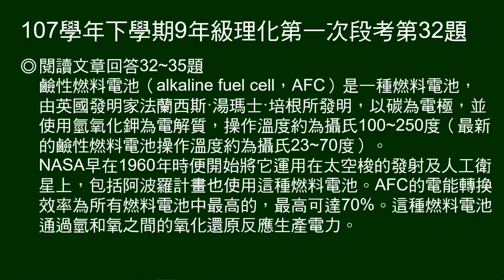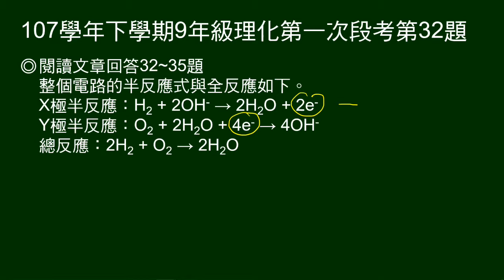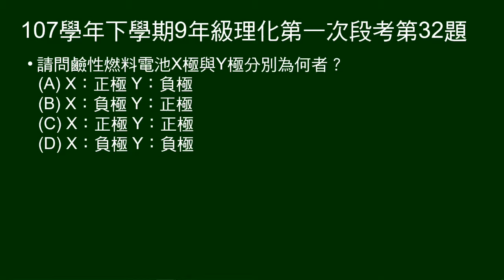107學年下9年級理化一段第32題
第32～35題題組：
說明鹼性燃料電池AFC的發明人、構造、操作溫度及應用。說明AFC的電能轉換效率高，及給電池X、Y極半反應及全反應。

第32題問：X、Y電極是正極或負極。